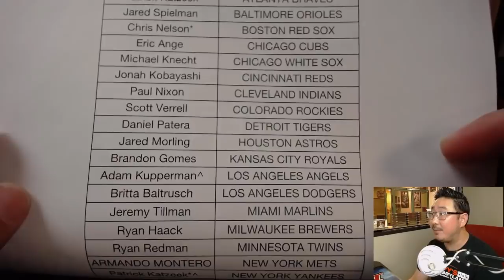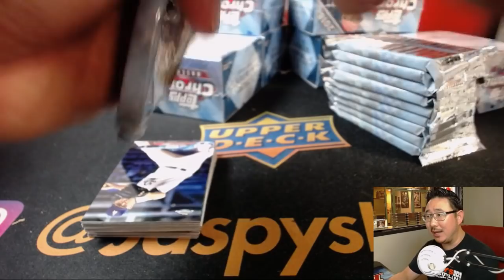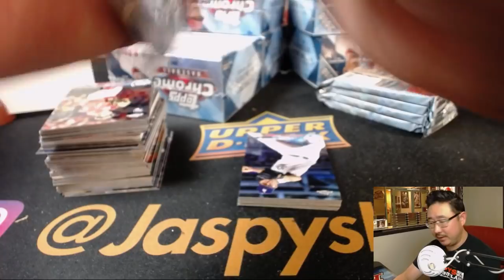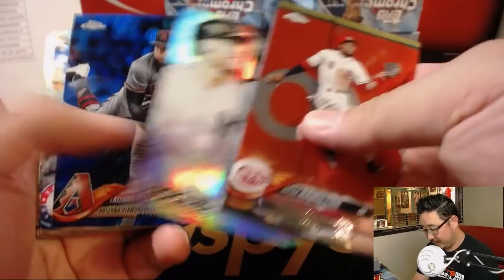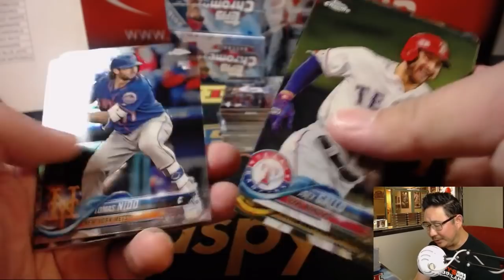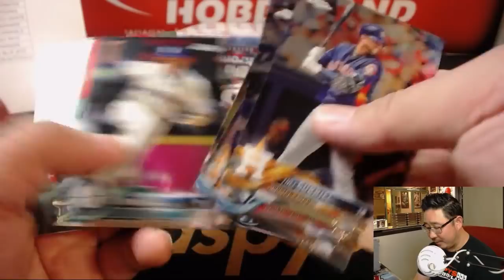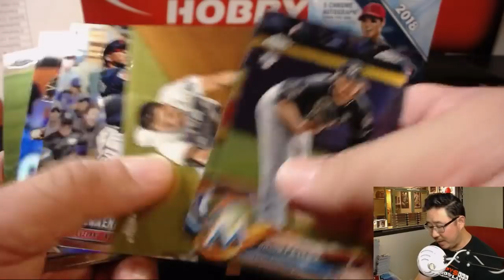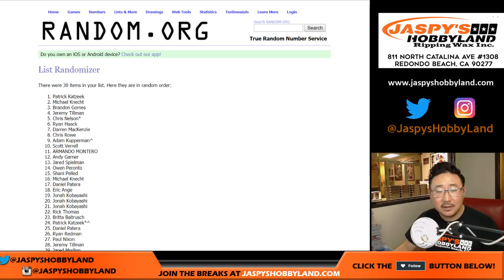#1/1 KRIS BRYANT! - We., 8/1/18 [8Box PYT] #1 - 2018 Topps CHROME Baseball (JUMBO)